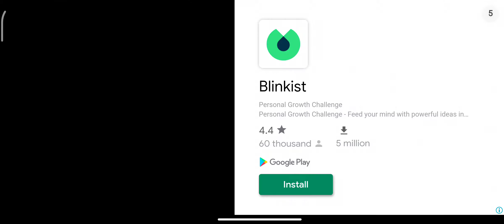F1 Mobile Racing 2022 | S4 Ferrari | Day 17 Mexico City | Gaspoll! New Track Record! Mesin Baru Nih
The best emang kualitas mesin yang udah dibenerin kecepatan dan handlingnya nampol banget.

Petualangan menjadi juara 1 di setiap tim F1.